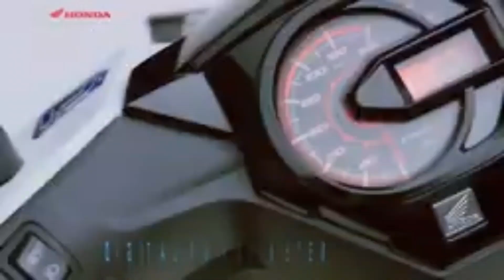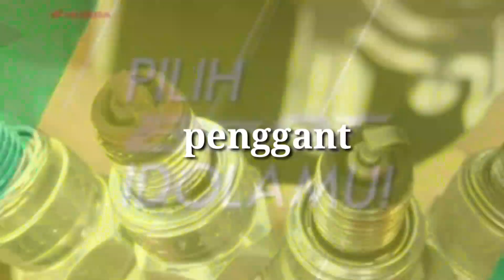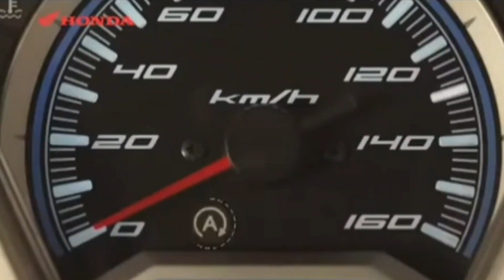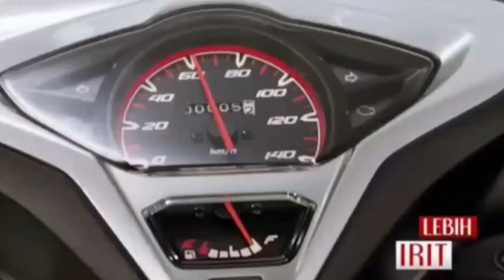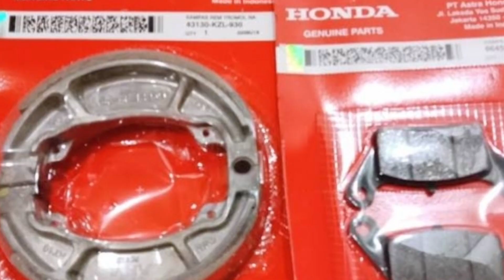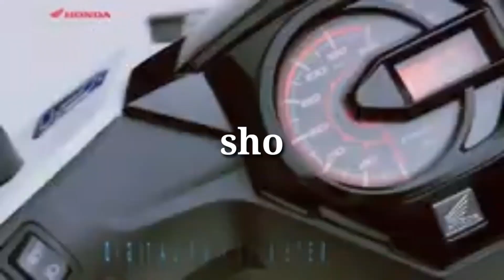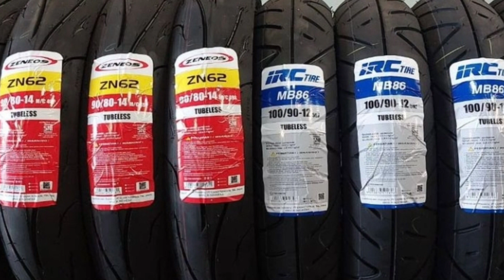MOTOR INJEKSI || PERAWATAN MOTOR METIC SETELAH 5 TAHUN PEMAKAIAN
Busi. ...

Ban depan belakang. ...

Kanvas Rem. ...

V-Belt dan Roller. ...

Lampu depan. ...

 Aki. ...

Perawatan mesin. ...

Shockbreaker.